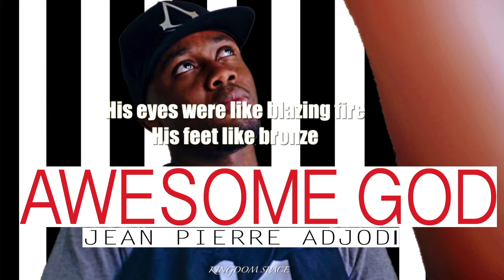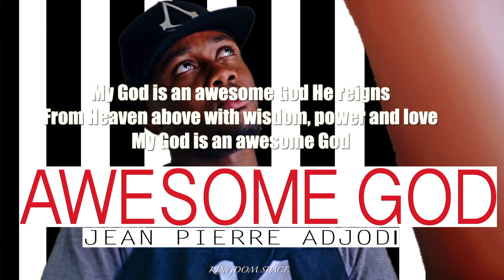AWESOME GOD | JEAN PIERRE ADJODI (JP) | COVER | LYRICS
Lyrics video of the cover of "Awesome God" is here beloved.

This project is produced by KINGDOM SPACE.

MY CAMERAS:
MY MAIN CAMERA:
MY 2ND CAMERA
MY 3RD CAMERA

MY VIDEO SHOOTING MICROPHONES:;
MY MAIN VIDEO RECORDING MICROPHONE:
MY MAIN VLOGGING MICROPHONE
MY 2ND VLOGGING MICROPHONE
MY LAVALIER MICROPHONE

MY MUSIC RECORDING GEAR:
MY MUSIC RECORDING MICROPHONE
MY AUDIO INTERFACE

Thank you for stopping by; be blessed!

SHALOM!